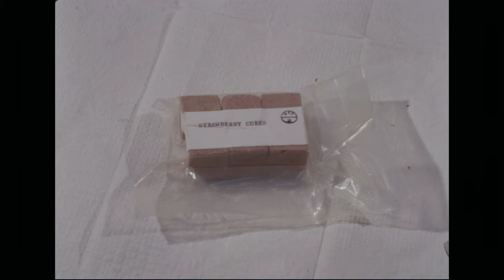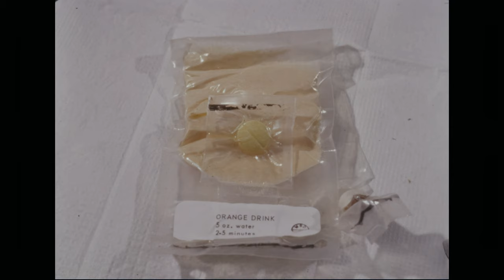Manned Spacecraft Center - Apollo Program - Space Food - 2.00x 3840x2160 HQ AI 4K Upscale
For REEL : The Apollo Archives

Topaz AI Video Enhance Upscale